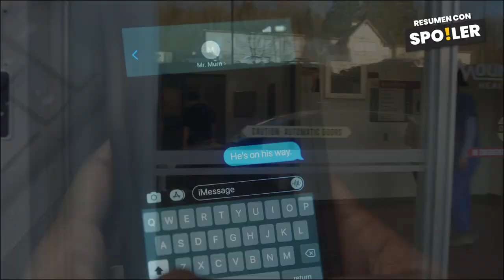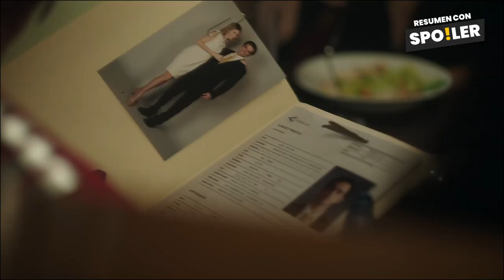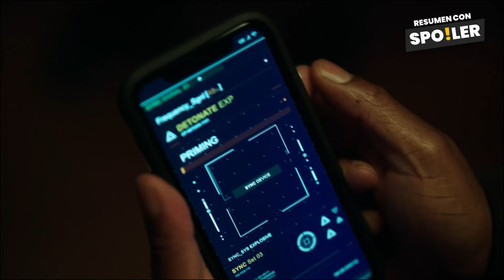Peacemaker Capitulo 1, 2 y 3 | Resumen con Spoilers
🟠 resumen de peacemaker en 10 minutos, peace maker resumen del capitulo 1 2 y 3 de la temporada 1 de peacemaker la serie de HBO Max